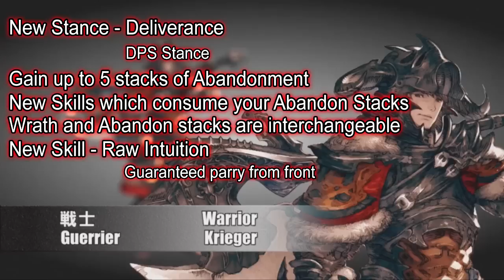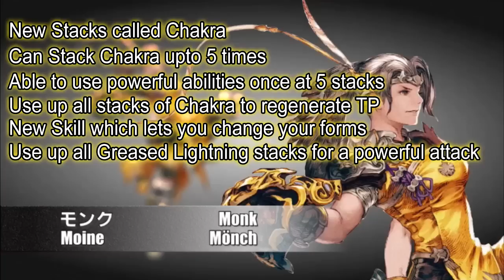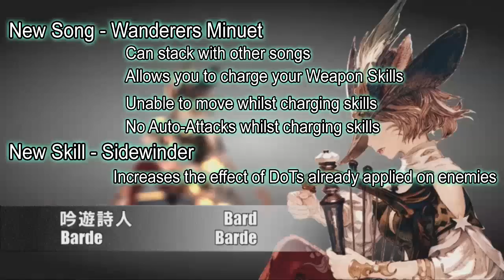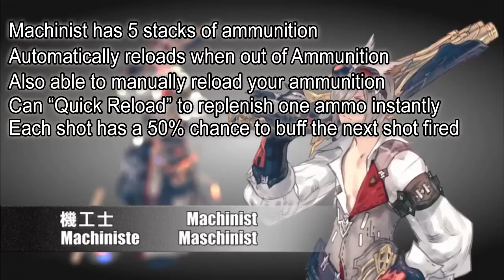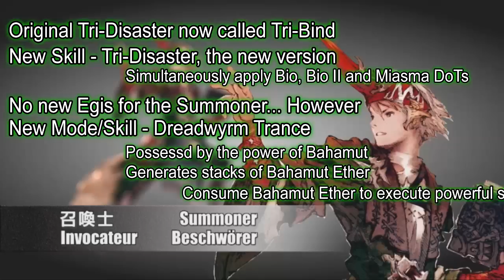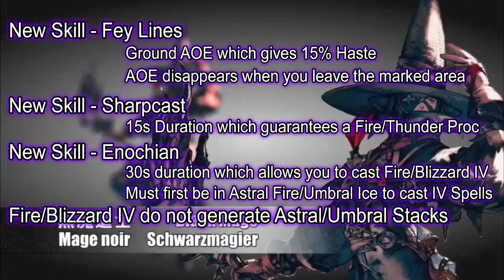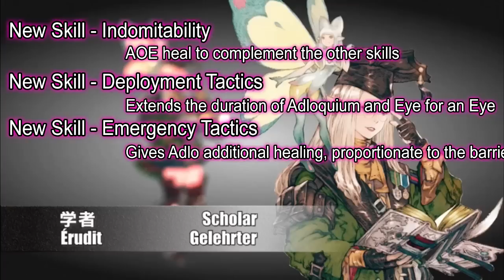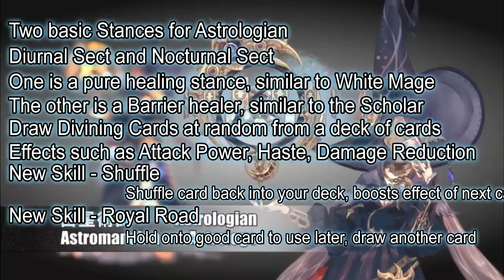FFXIV: HW - Live Letter XXI - New Job Actions unveiled! Akh Morn Summoner! Flying Mount Info!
Today, we take a look at all of the new Job Actions which were unveiled during Live Letter XXI/21!

Under the Materials License provided by SquareEnix, I am allowed to use their Materials to produce and create content with all art, text, logos, videos, screenshots, images, sounds, music and recordings from FFXIV.